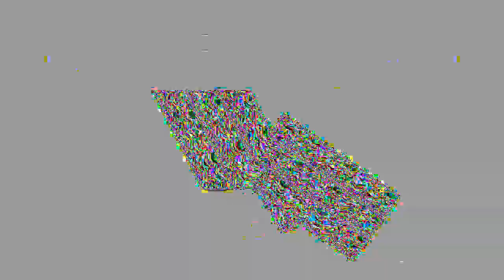round 2 vs snrytp